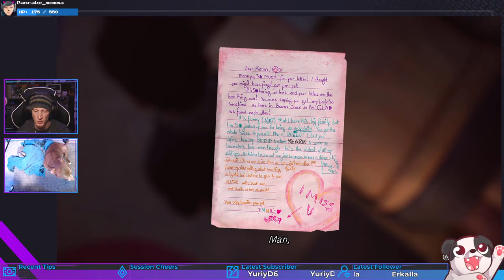I Did A Bad... | Life is Strange 2 #23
Breaking and Entering and Stealing... Aww man, this isn't gonna be good...